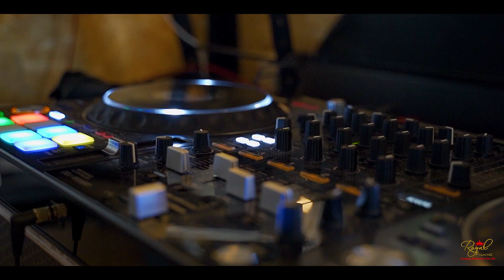Royal Filming (Asian Wedding Videography & Cinematography)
Royal Filming provide high quality wedding videos and photography services.  We are a London based firm who specialise in Asian wedding videography, cinematography and photography. We cover all events weddings, engagements, marriage registries, anniversaries, birthdays and corporate events.  Over the years we have had the privelage of covering many Muslim, Sikh, Hindu, Gujarati, Bengali, Pakistani and Sri lankan weddings.  We cover all area of the UK and have a package to suit all budgets